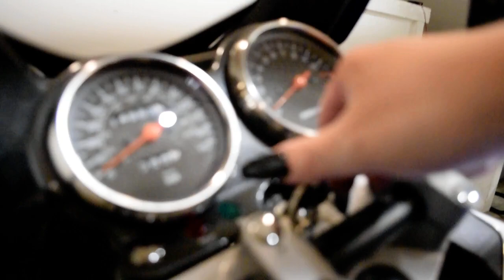2005 Suzuki GS500F | Used motorcycle for sale at Monster Powersports, Wauconda, IL